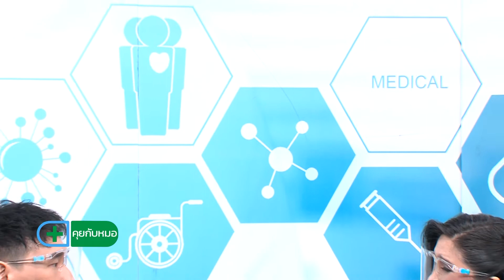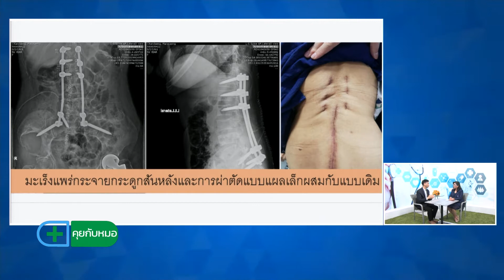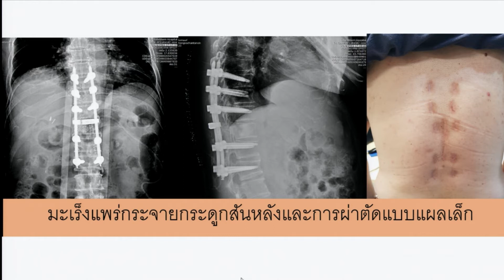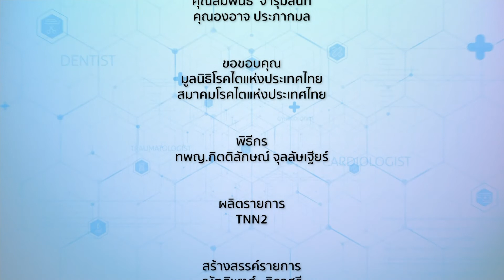ภัยเงียบมะเร็งแพร่กระจายกระดูกสันหลัง⎪คุยกับหมอ [24.04.64]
รายการ คุยกับหมอ
ตอน : ภัยเงียบมะเร็งแพร่กระจายกระดูกสันหลัง
O/A : 24/04/2564

แขกรับเชิญ :
📍นพ.วรายศ ตราฐิติพันธุ์
ผู้เชียวชาญกระดูกและข้อหน่วยกระดูกสันหลัง